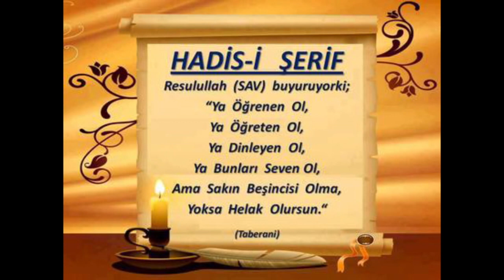12) Fethu Bâbi'l İnâye alâ Nikâye - Oruç - Seyda Molla Selahaddin Atalay - Huzur Medreseleri